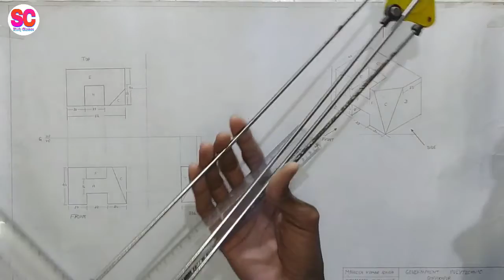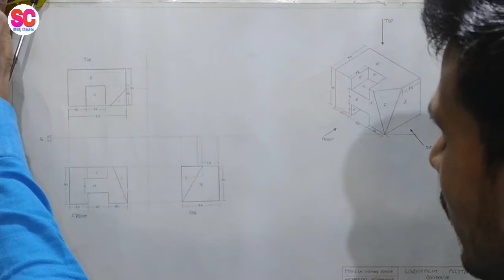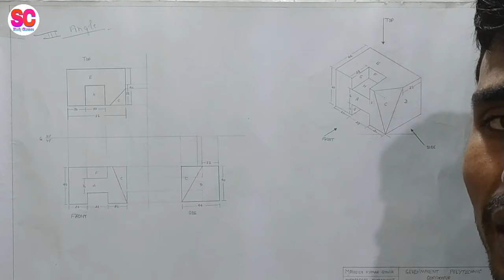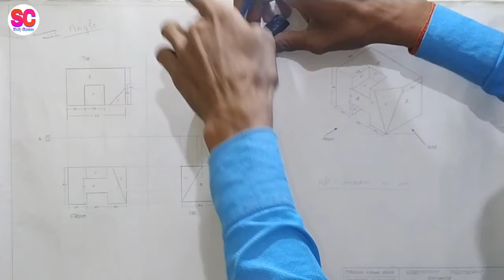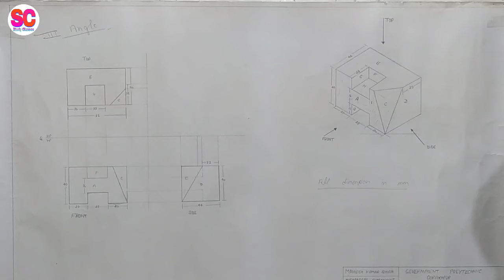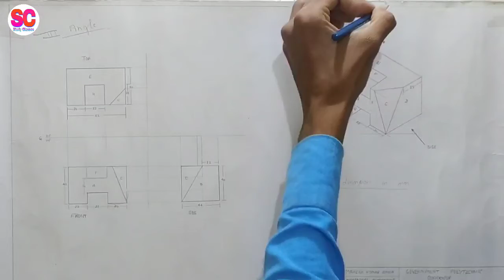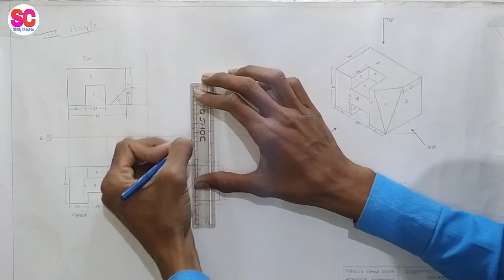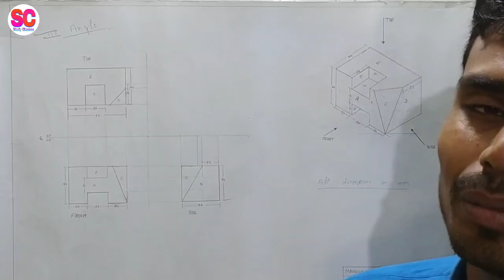Orthographic Projection (लंबकोणीय प्रक्षेप) भाग-2/ ITI, Diploma,Engineering Drawing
Engineering Drawing with Mahesh sir